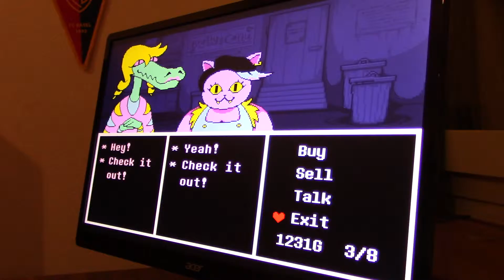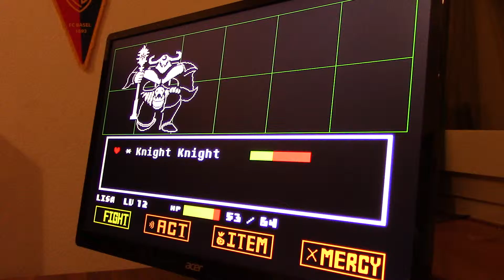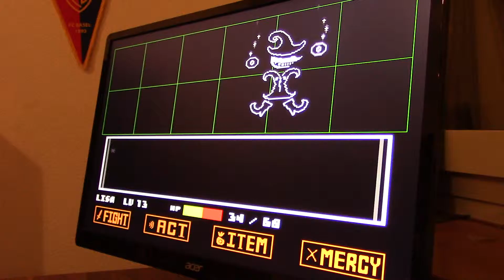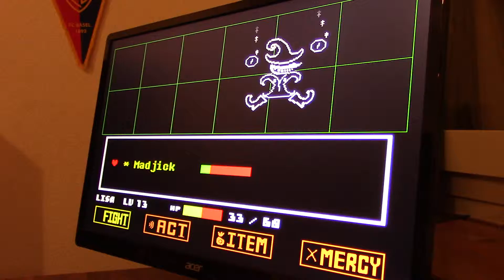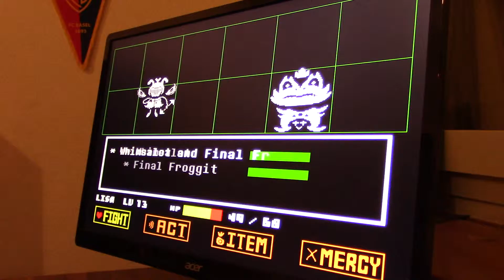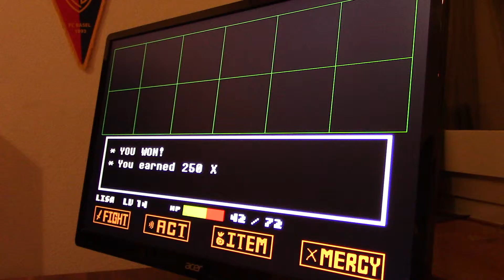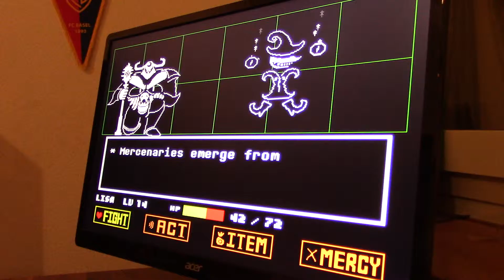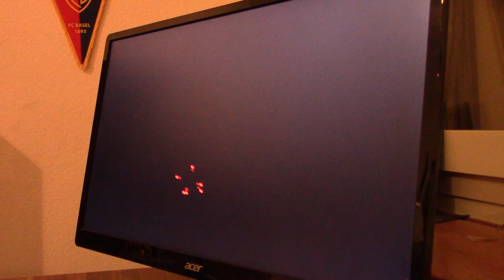let's play undertale 51 :)